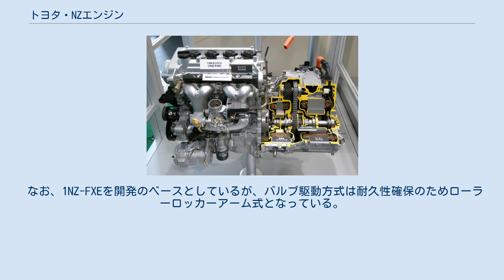トヨタ・NZエンジン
NZエンジンは、トヨタ自動車の水冷直列4気筒・アルミダイキャスト製ガソリンエンジンの系列である。
 2NZ-FEは2000年インターナショナル・エンジン・オブ・ザ・イヤーの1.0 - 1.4Lエンジン部門賞に選ばれている。
 1NZ-FXEは2004年のインターナショナル・エンジン・オブ・ザ・イヤーに選ばれており、グリーンエンジン部門も2004年から5年連続、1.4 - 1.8Lエンジン部門も1999年と2004年から3年連続で受賞している。
 E型エンジンの後継として、1990年代末期から現在まで、同社の小型車クラスの主力エンジンに用いられているのがこのNZ型エンジンである。
エンジンの材質には従来のE型エンジンと大幅に異なり、シリンダーブロックとシリンダーヘッドの材質にそれぞれアルミダイキャストが用いられ、カムシャフトの駆動にはタイミングチェーンがそれぞれ用いられている。
 2019年9月現在では、ハイブリッドカー専用の1NZ-FXE型、ローラーロッカーアーム式バルブ仕様の1NZ-FE型、およびLPGハイブリッド仕様の1NZ-FXPの3種類のみが生産されている。
 1NZ-FXEエンジンとハイブリッドモーターのカットモデル 圧縮比が高いのはミラーサイクル（トヨタ呼称はアトキンソンサイクル）のため。
なお圧縮比13.5はNHW10の数値で、NHW11、NHW20では13.0、アクア、ヴィッツ/ヤリス、カローラアクシオ（EX含む）/フィールダー（EX含む）、リューギ/リューギワゴン、シエンタ、プロボックス/サクシードでは13.4となる。
シリンダーチャージの減少はトルクと出力の低下につながるが、効率は向上している。
これにより、1NZ-FXEはハイブリッド・シナジードライブとの併用が可能となり、電気モーターとバッテリーでピークトルクとパワーの要求を満たすことが可能となった。
 鍛造スチール製コンロッドとアルミ製インテークマニホールドを採用。
なお1NZ-FEのバルブ駆動方法は当初の直動式のみから、ローラーロッカーアーム式との混在となっている（後にローラーロッカーアーム式に統一）が、1NZ-FXEは改良されつつも一貫して直動式をとっている。
 なお、1NZ-FXEを開発のベースとしているが、バルブ駆動方式は耐久性確保のためローラーロッカーアーム式となっている。